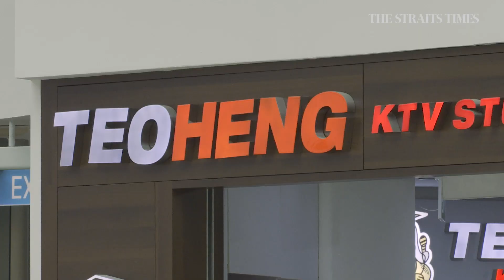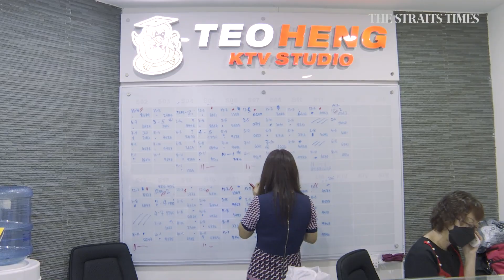Business roars back to life for Teo Heng KTV, a family-style karaoke chain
After two years of silence, the jukebox is buzzing back to life as karaoke lovers flocked to Teo Heng KTV to sing their favourite hits earlier on Tuesday afternoon.